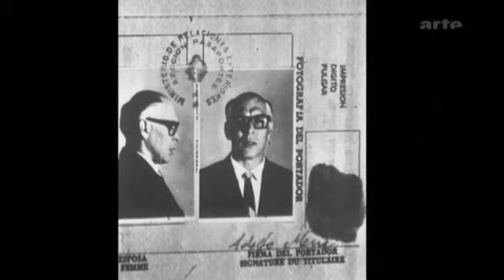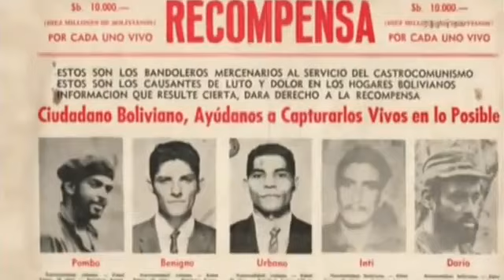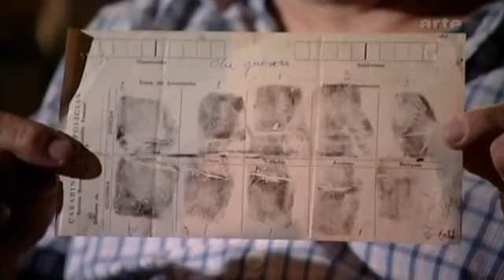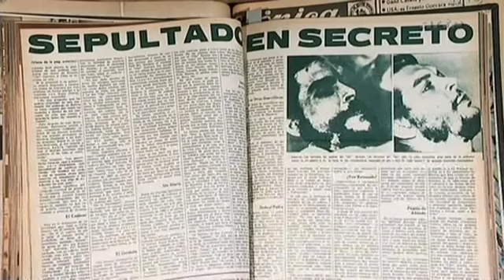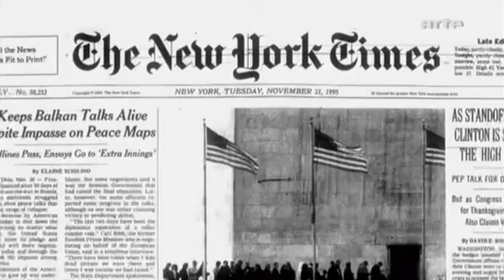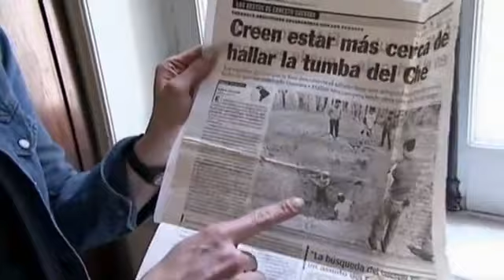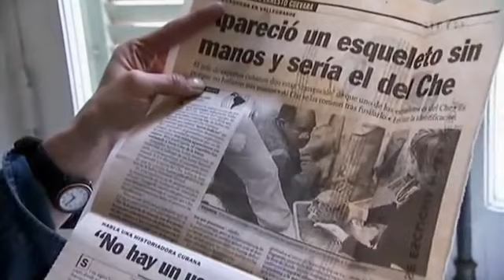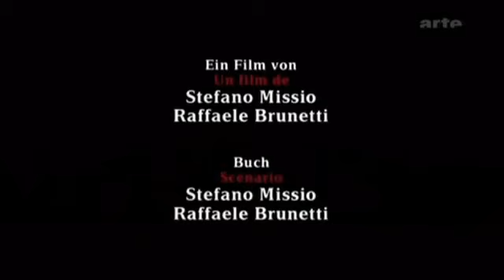Documentaire Che Guevara Mort Et Legende D Un Revolutionnaire